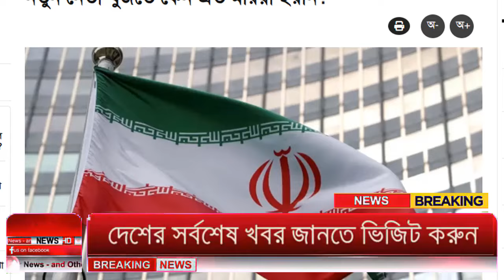Ajker Bangla Khobor 21 May 2024 | Bangladesh Letest News | How to News | Bangla News Today